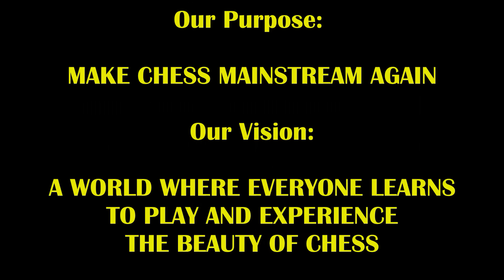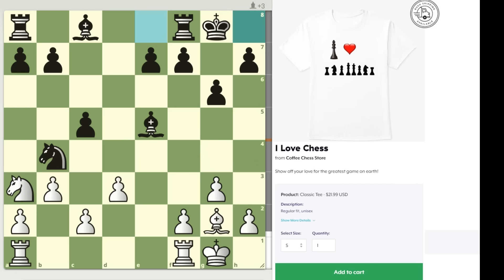12 Year Old Prodigy vs Master Gets INTENSE! Feisty Forest vs NM Karl The Krusher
It's not wise to get on Feisty's bad side!
Encourage Forest To Play More By Getting Him Fruit Smoothies! (he's not old enough to drink coffee or have Paypal so the account is under his dad's name, David S.)